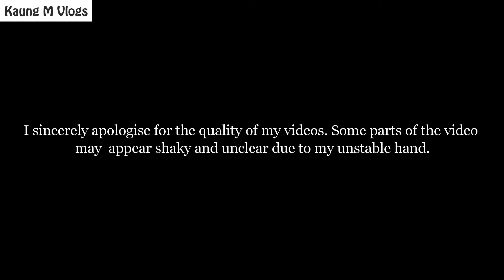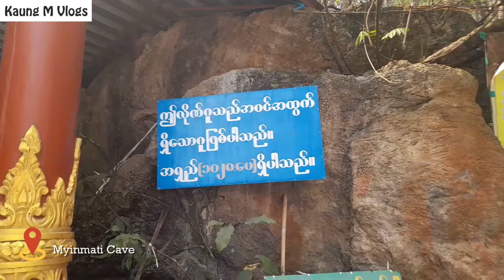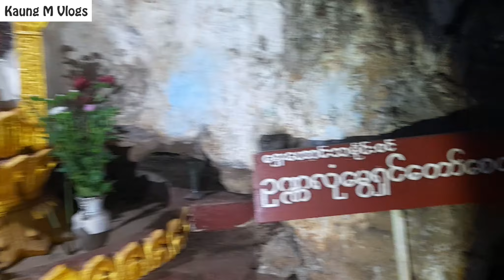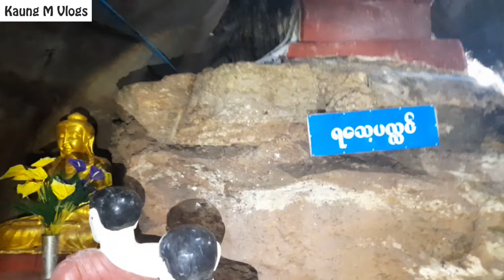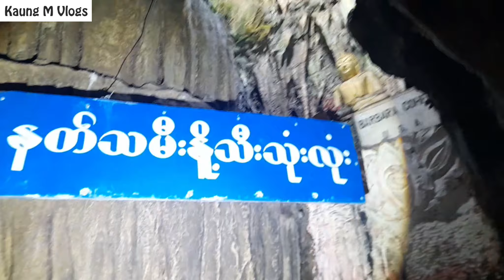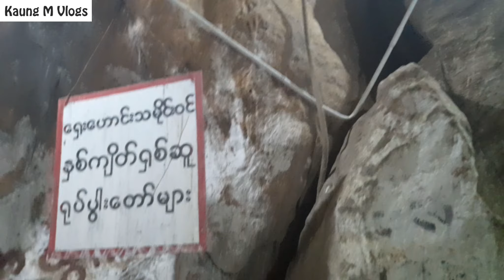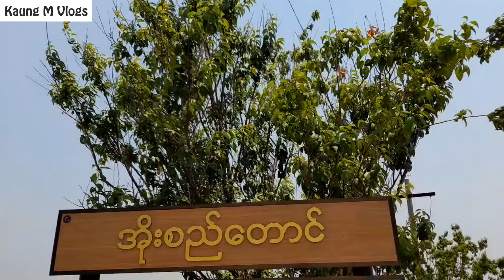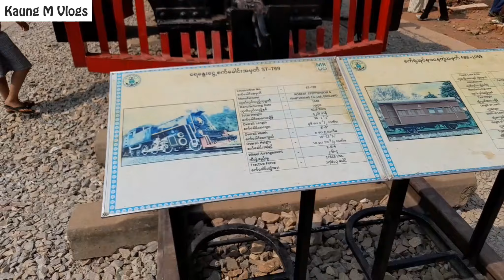A trip to Southern Shan State: Day 3 - Kalaw [First Travelling Vlog 2K] | ကလော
Eng Subtitle: CC Available

This is the third and final episode of my trip vlog, in which I'll be visiting 'Kalaw 'and returning to Yangon.

We had breakfast at 'Aung Pan' and then left the hotel to make our way to 'Kalaw'. Along the road that connects 'Aung Pan' and 'Kalaw', we stopped at some small local shops to purchase local food and souvenirs. Afterwards, we visited the 'Myin Ma Hti' Natural Cave, which is located near Kalaw. Following that, we visited 'Byaite Mountain', a beautiful mountain that provided a stunning backdrop for our photos. It was truly amazing! After that, we arrived at 'Ohh Si Mountain' and climbed to the top of the mountain to pay homage to the Buddha statue located there. It was quite a climb, but the view from the top was definitely worth it. Next, we headed into Kalaw city and visited the impressive 'Kalaw Tower' as well as the historic 'Kalaw Train Station'. Both of these sites were truly amazing and definitely worth a visit. At around 2 or 3 PM, we finally arrived at the 'Yay Yaung Ma View Point'. It was a breathtaking sight to behold. And with that, it was time for me to head back to Yangon. The trip had been an incredible adventure and I was grateful for all the amazing memories.

It means a lot to me and I hope that you all enjoyed watching my content.

I look forward to sharing more exciting adventures with you in my future vlogs. I'll come back with beautiful and amazing contents. See you all soon!

If you enjoyed watching this video, I would greatly appreciate it if you could subscribe to my YouTube channel, hit the Like button, and share it with your friends and family. Your support means a lot to me.

အားလုံးပဲမင်္ဂလာပါ၊ Kaung m Vlogs မှပြန်လည် ကြိုဆိုပါတယ်။ ဒီကနေ့မှာတော့ကျွန်တော်တို့ ကလော ကိုလည်ပတ်ပြီး ရန်ကုန်ကို ပြန်မယ့် ကျွန်တော့်ရဲ့ trip vlog ရဲ့ တတိယနဲ့ နောက်ဆုံးအပိုင်းပါ။

ကျွန်တော်တို့ အောင်ပန်း မှာ မနက်စာစားပြီး 'ကလော' ကို ထွက်ခွာလာခဲ့ပါတယ်။  အောင်ပန်း' နှင့် ကလော ကို ဆက်သွယ်ထားသည့် လမ်းတစ်လျှောက်တွင် ဒေသထွက် အစားအစာနှင့် အမှတ်တရပစ္စည်းများ ဝယ်ယူရန် ဒေသခံဆိုင်ငယ်အချို့တွင် ရပ်နားခဲ့ ပါတယ်။ ထို့နောက် ကလောမြို့အနီးရှိ မြင်းမထီသဘာဝလှိုဏ်ဂူတော်ဘုရားသို့ သွားရောက်ဖူးမြှော်လည်ပတ်ခဲ့ပါသည်။ ထို့နောက် ကျွန်တော်တို့ ရင်သပ်ရှုမောဖွယ်ကောင်းပြီးလှပသောတောင်တန်းဖြစ်သည့် ဗျိုက်တောင် သို့ သွားရောက်လည်ပတ်ခဲ့ပါတယ်။ ထို့နောက် ကျွန်တော်တို့အိုးစည်တောင် သို့ ရောက်ပြီး တောင်ထိပ်ရှိဘုရားကိုသွားဖူးရန်တောင်ထိပ်သို့ တက်ခဲ့သည်။ တောင်တက်ရတာ တော်တော်လေးကို များပေမယ့် အပေါ်ကနေ မြင်ရတဲ့ မြင်ကွင်းက လုံးဝအမောပြေပါတယ်။ ထို့နောက် ကလောမြို့သို့ ခရီးဆက်ကာ ကလောနာရီစဥ် နှင့် ကလောဘူတာကြီး သို့ သွားရောက်လည်ပတ်ခဲ့ပါသည်။ ကျွန်တော်တို့နေ့ခင်း ၂ နာရီ ၃ နာရီလောက်မှာ 'ရေယောင်မ ရှုခင်းသာ' သို့သွား ရောက်ခဲ့ပါတယ်။ ထိုနေရာမှထွက်ခွာပြီးကျွန်တော်တို့ ရန်ကုန်ကိုပြန်လာခဲ့ပါတယ်။ ဒီခရီးစဉ်က မယုံနိုင်စရာ စွန့်စားမှုတစ်ခုဖြစ်ပြီး အံ့သြစရာကောင်းတဲ့ အမှတ်တရတွေအားလုံးကို ကျေးဇူးတင်ပါတယ်။

ကျွန်တော်၏နောက် vlogs များတွင် သင်နှင့်အတူ နောက်ထပ် စိတ်လှုပ်ရှားဖွယ်ရာ စွန့်စားခန်းများကို မျှဝေရန် မျှော်လင့်ပါသည်။ လှပပြီး အံ့သြစရာကောင်းတဲ့ အကြောင်းအရာတွေနဲ့ ပြန်လာခဲ့မယ်။ မကြာခင်မှာ အားလုံးတွေ့ကြမယ်!

Thanks!